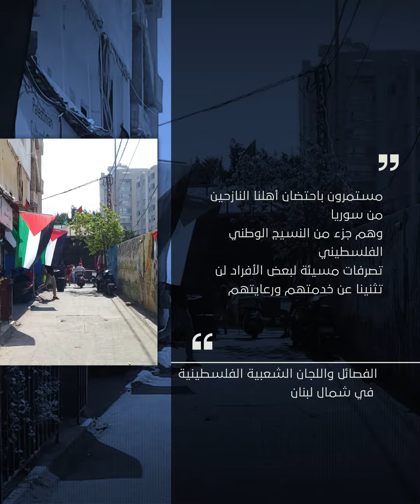"الفصائل الي رافع فيها راسك بتهددك".. محاولات لطرد عائلة فلسطينية سورية من مخيم البداوي شمال لبنان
فصائلك اللي رافع فيون راسك بتهددك؟
من 3 شهور عم نعمل جولات عالتنظيمات
تلفيق تهم وتهديد بالقتل والطرد
عائلة نازحة من فلسطينيي سوريا تشتكي معاناتها
من فصائل تدير مخيم البداوي في شمال لبنان